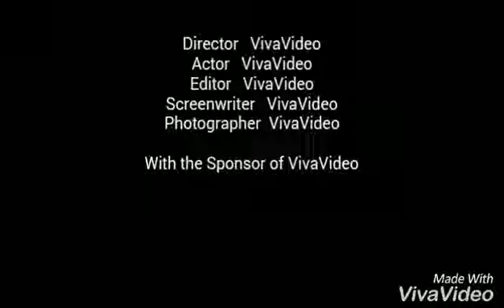The Ten Principles of finance